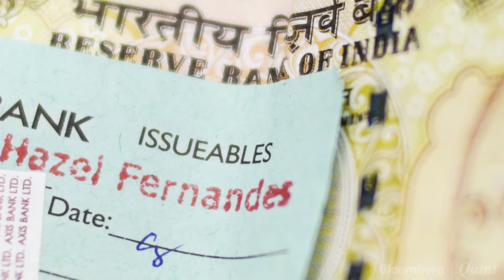Q4 With BQ: Key Takeaways From Axis Bank's Earnings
Axis Bank posts first ever loss as bad loans pile up.
Read: goo.gl/Vp5yaF